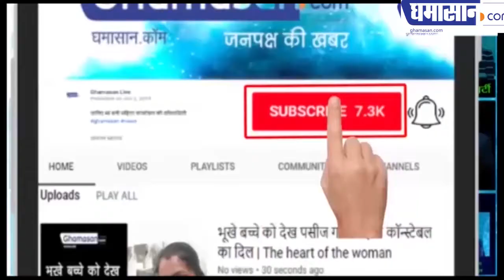प्रणव मुखर्जी ने मोदी सरकार को क्या चुनौती दे दी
उन्होंने कहा बहुमत का दुरुपयोग करना महंगा पड़ेगा